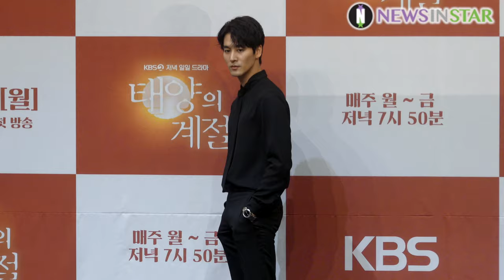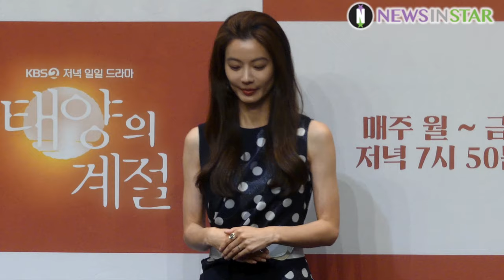190530 오창석X윤소이X최성재X하시은 포토타임, KBS 일일드라마 '태양의 계절' 제작발표회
30일 오후 서울시 구로구 신도림동 라마다 서울 신도림에서 KBS 2TV 새 저녁 일일드라마 ‘태양의 계절’ 제작발표회가 열려 배우 오창석X윤소이X최성재X하시은이 참석해 포토타임을 갖고 있다.

한편 KBS 2TV 새 저녁 일일드라마 ‘태양의 계절'(극본 이은주 / 연출 김원용 / 제작 삼화네트웍스)은 대한민국 경제사의 흐름과 맥을 같이 하는 양지그룹을 둘러싼 이기적 유전자들의 치열한 왕좌게임을 그린다. 서로를 속고 속이는 수 싸움과 배신으로 점철되는 양지그룹 ‘제왕의 자리’, 그로 인해 희생된 한 남자의 비극적인 복수극과 역설적으로 낭만적 성공담이 담길 예정으로, 오는 6월 3일 오후 7시 50분 첫 방송된다.